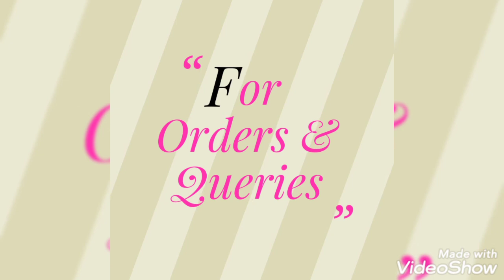మైమరపించే ముత్యాల హారాలు|Mesmerizing Pearls collection| Freeship|Ping for prices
మైమరపించే ముత్యాల హారాలు|Mesmerizing Pearls collection| Freeship|Ping me for prices

Follow this link to Join my watsapp group for daily updates

nhu0zy